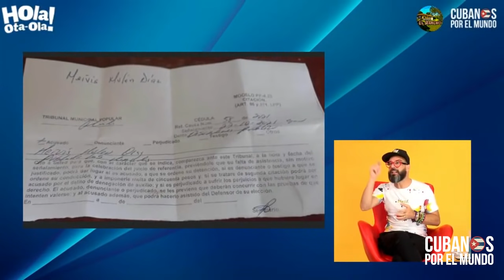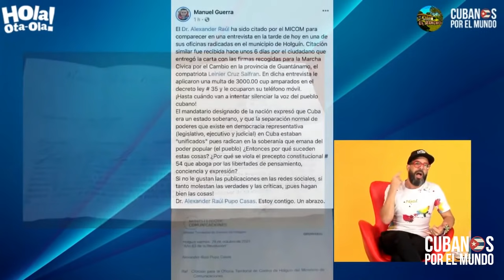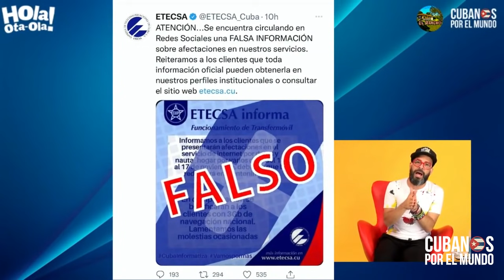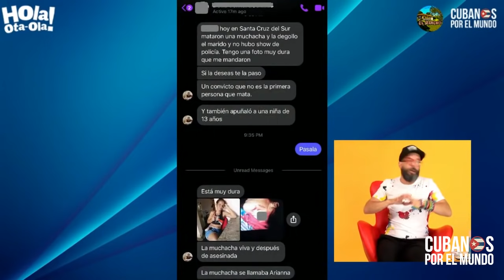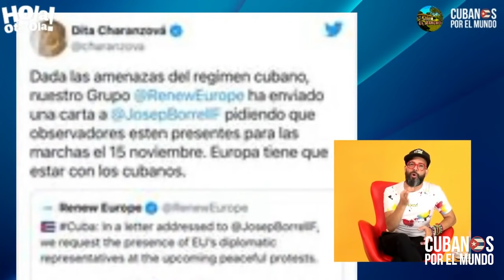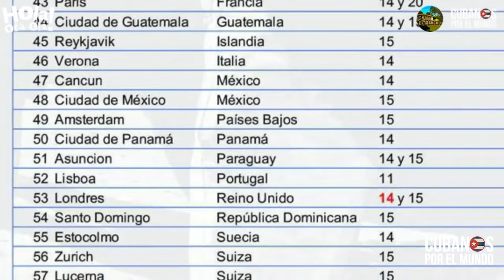Otaola: “Hay mil razones para que los cubanos salgan a marchar contra el régimen este 15N”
Más de 70 ciudades en todo el mundo saldrán a las calles en apoyo a la marcha del 15N en Cuba